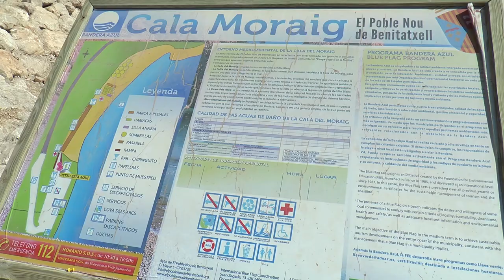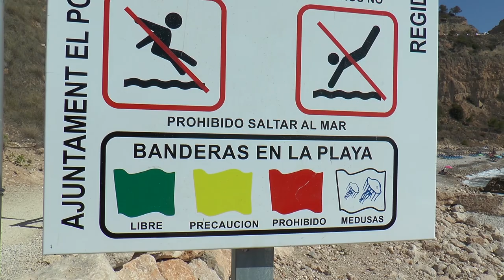Atención sanitaria en las playas y calas | Cecova TV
Extremar la precaución para poder disfrutar del baño y de los deportes acuáticos durante este verano y evitar así posibles ahogamientos. Es la recomendación de los profesionales de sanidad y salvamento que trabajan durante los días estivales en las playas, piscinas y embalses de la Comunitat valenciana. Solo en lo que va de verano ya han fallecido 9 personas. Hemos acompañado al equipo de vigila la cala del Moraig, en Poble Nou de Benitatxell (Alicante).